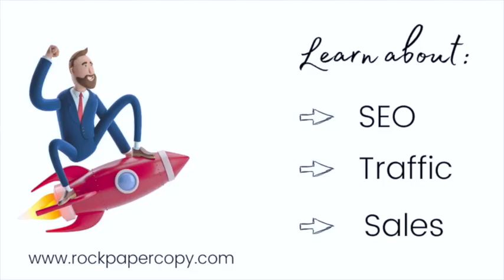Shopify Image Size - which image size is best for your products, hero images, logo and favicon?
Which Shopify image size is best for SEO? In this video I go through all image sizes recommended for your Shopify store for best SEO and loading speed.

You know you need SEO for your Shopify store, but not sure which one to choose? Test-drive our SEO Monthly package for FREE for 7-days - at no cost! Yes, you will receive a full website analysis, keyword research report to take away [so you know which transactional keywords to target], broken links check, and much more!

If you enjoyed this video, please click 'LIKE' - and if you would love to learn more about SEO, website optimization and social media marketing, subscribe to my YouTube channel and visit my

This is how you get to Google page #1 in FOUR days 🔝 Join my Facebook community to learn how it's done❗Click here ⏩

This video is created for you by Shopify SEO expert Rock Paper Copy. We are an accredited Shopify Expert and Bigcommerce Partner.

We provide monthly SEO packages for Shopify stores, and our Shopify SEO expert team works with a number of other platforms, including BigCommerce, WIX, award-winning Squarespace and Weebly.